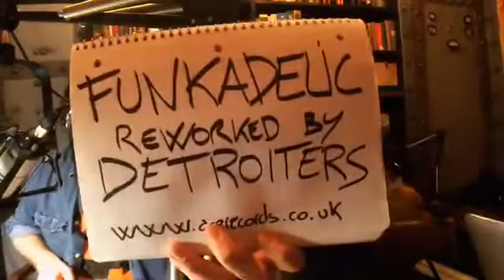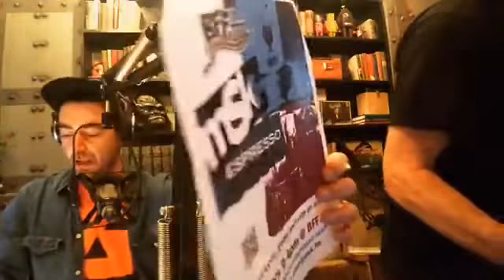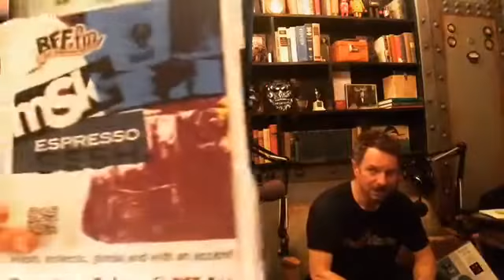FUNKADELIC REMIXED BY DETROITERS - Espresso Sesh #92 - BFF.fm - 10/31/2017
Today we're premiering Funkadelic - Reworked by Detroiters  album with co-producer and remixer Tom Thump  in-studio. Enjoy some freshly-released tunes from the compilation and a dj selection by Tom.

Weekly eclectic sessions featuring live in-studio interviews and performances, classics on vinyl, previews of yet unreleased records, indie labels showcase and an accent - hosted and produced by Antonino Musco | msk.fm